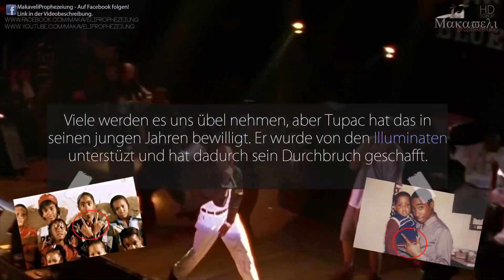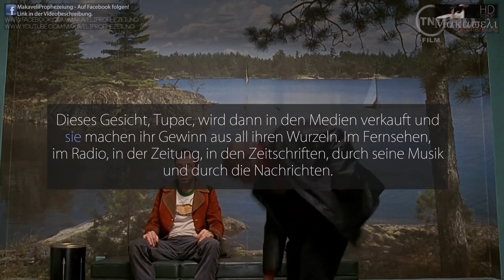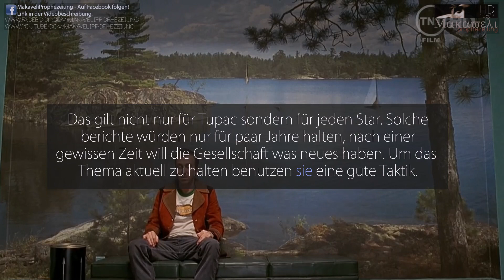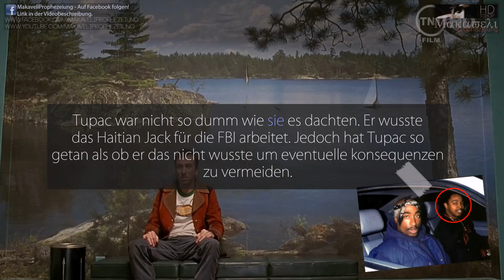2Pac Lebt #13: Illuminati Teil 1 [Projekt: 100% Alive] DEUTSCH/ENGLISH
Werdet GEFÄLLT MIR auf der MakaveliProphezeiung-Facebook Page!